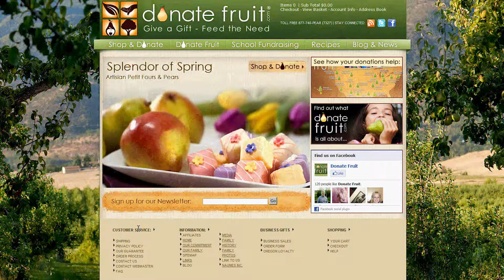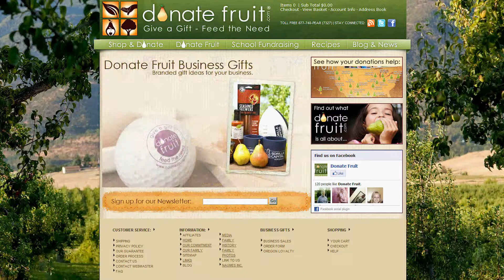Naumes - 2011 Champions of Yuba County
version Fv4.mpeg HD approved for April 29 event showing